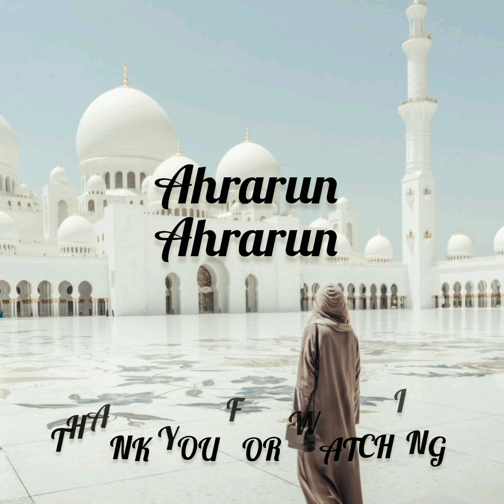Islamic Nasheed (Ahrarun Ahrarun) Hussaini / Hadi Faour/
Assalamu Alaikum,
Song details
Song - Ahrarun Ahrarun
Singer- Hadi Faour